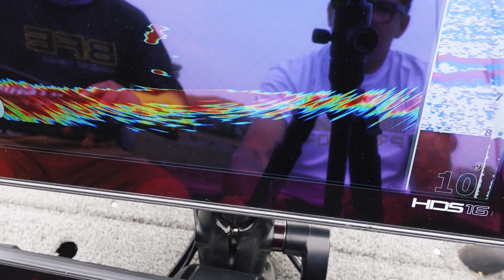BFE - Monster-Zander auf BFE Köder | pelagisch angeln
Kevin und Pierre waren zwei Tage unterwegs, um den hauseigenen Pelagisch Köder "Barnabas" zu testen. Die Ergebnisse sprechen für sich.

Hier könnt ihr euch selbst von unseren Ködern überzeugen:
bfe-clothing.de

*Folge uns für mehr spannende Videos sowie Tipps und vieles weiteres!*